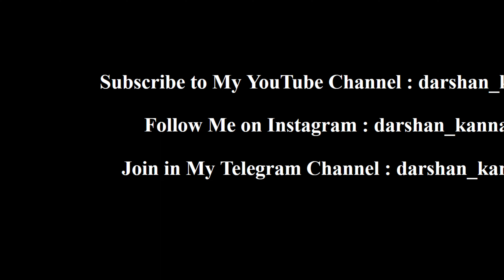Shri Rajagopala swamy kovil | Car Festival | Palayamkottai | Tirunelveli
In this video, we'll be visiting the Arulmigu Vedanarayanar Sri Azhagiya Mannar Sri Rajagopalaswamy Temple, Palayamkottai during the car festival. This temple is a popular tourist destination and is hosting a car festival.
This car festival at the Gopala Swamy temple is a great opportunity to see an amazing variety of cars and drivers, and to enjoy some delicious food and refreshments.
If you're looking to visit a beautiful temple during the car festival season, be sure to check out the Arulmigu Vedanarayanar Sri Azhagiya Mannar Sri Rajagopalaswamy Temple, Palayamkottai!

 So mark the date in your calendar and join us in celebrating the temple and the car culture!

Car(Ther) Festival at Arulmigu Vedanarayanar Sri Azhagiya Mannar Sri Rajagopalaswamy Temple, Palayamkottai , Tirunelveli - Tamil Nadu.
we really enjoyed in this car festival.. Many people provide drinks( Water, SugarCane Juice, Rasna , Curd(ஜில்லுனு நீர் மோர்) ) and Curd Rice , Sambar Rice.

From Temple Provide ANNATHANAM.

We live in a fast paced life nowadays. Mostly the objective is to make money. No wonder it is said in Tamil, ‘porul illarku ivvulagam illai’, meaning without wealth, you’ve got nothing in this world.

Same time, it is also said that ‘arul illarku evvulagamum illai, meaning without God’s blessings, you’ve got nothing in any worlds. Our lord Sri Azhagiya Mannar Rajagopalaswamy gives both wealth (porul) and blessings (arul) abundantly to those who comes to this temple and prays with absolute faith and devotion!

This temple, facing east with an area of 2.5 acres, is located in Palayamkottai, 3 KMs from Tirunelveli (Oxford of South India) junction; on the right-side banks of holy Tamirabharani river. Scriptures (including Thothathri Manmiyam book) claim that this temple was built by a Pandian Dynasty King Palki around 17th century

Another story is that when Ukkirapandian was ruling the southern side of Tamirabharani river, in pursuit of moksha, he passed his dynasty to his son Palathi Seevalan. But later, Palathi went for yathra so that he gets blessed with kids. Palathi was then ordered to find the statute of Lord Gopalan’s idol (which was worshipped and then left at Ganga river by Arjuna which was originally given by Lord Brahma to Arjunan). Upon finding it, with the help of Garuda Bagavan and Kanva Muni’s instructions, king did the prathishtai with that Lord Gopalan idol and built this temple in the shenbagavana area (which is the current location). Soon, the king was blessed with two sons and hence even these days people come to this temple for santhana bhaakiam.